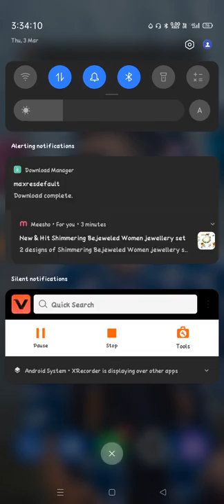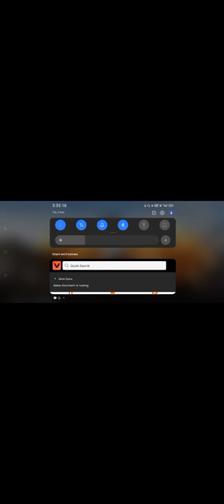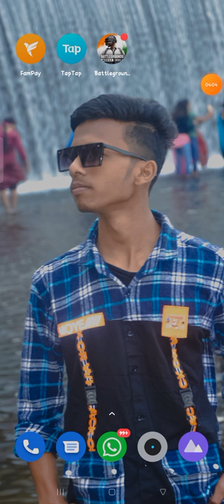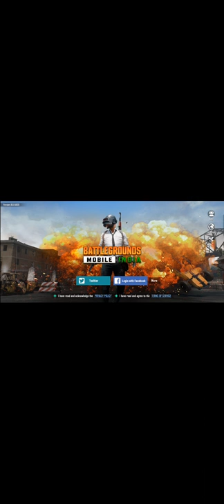how to fix bgmi login problem bgmi me kaise login problem solve kare